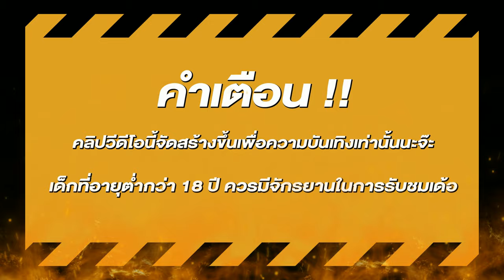สล็อต สล็อตpg สูตรสล็อตpg ยูสใหม่แตกง่าย สล็อต วอเลท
🎮สล็อต ไฮไลท์       00:00
🎮สล็อตแตกง่าย      00:02
🎮สล็อตpg ช็อตเด็ด 05:20
🎮สล็อตเว็บตรง จบคลิป 07:50